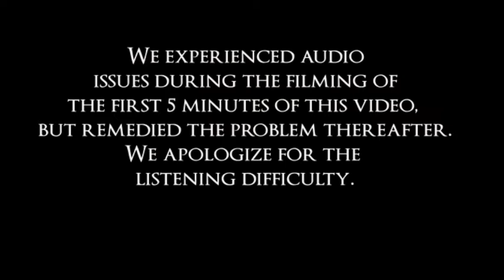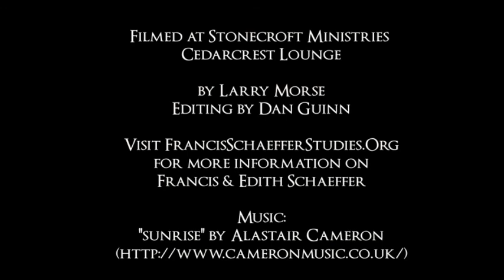THE FRANCIS SCHAEFFER CENTENNIAL - LANCE KINZER - ON THE CHRISTIAN IN GOVERNMENT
State Representative Lance Kinzer talks on the role of the Christian in government at the Francis Schaeffer Centennial.

Support Francis Schaeffer Studies as a Patron!